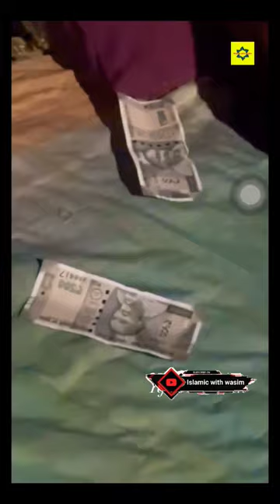Afghanistan cricketer Rahmanullah Gurbaz helping